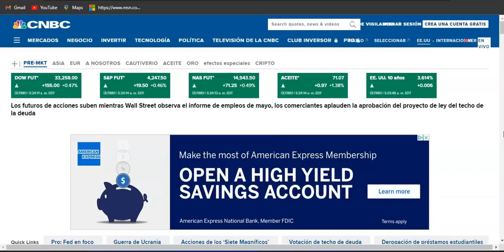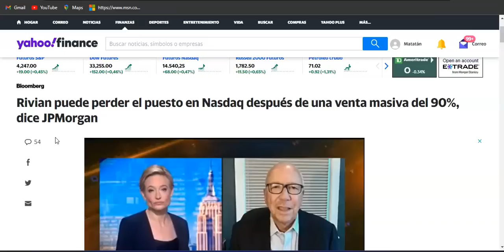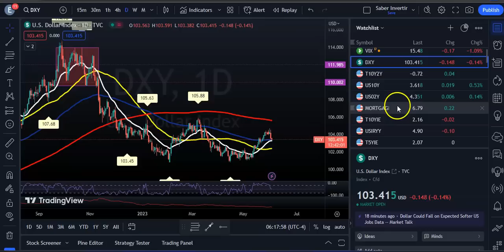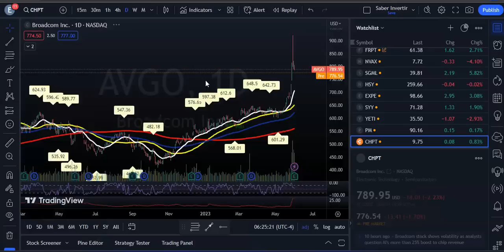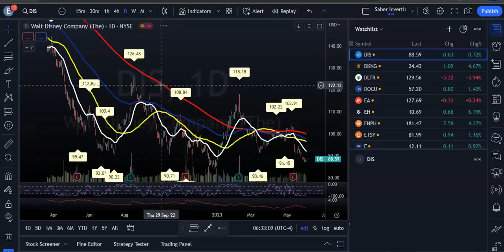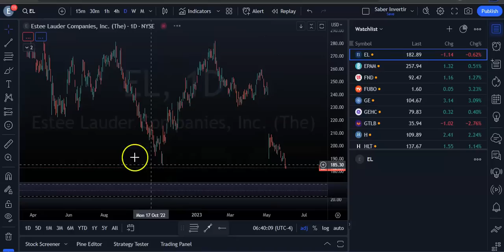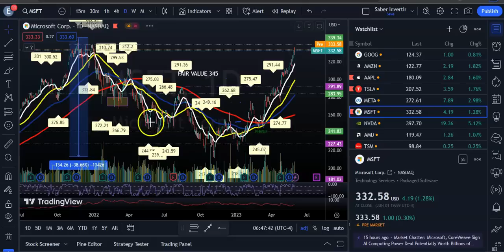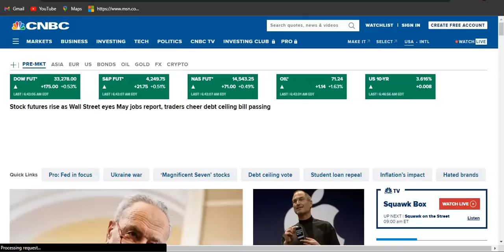Datos de Empleo Continuará el RALLY o Correccion? El Senada Aprueba Techo de la Deuda!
Los futuros bursátiles suben mientras los operadores esperaban el informe de empleos de mayo del viernes y vitoreaban a los legisladores que aprobaron un proyecto de ley de techo de deuda que evita un incumplimiento de pago de EE.UU.